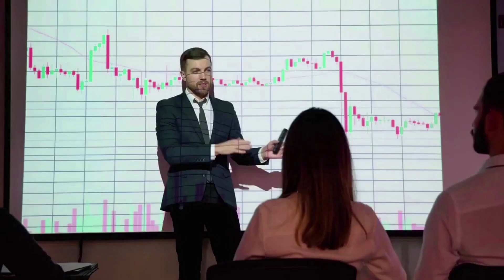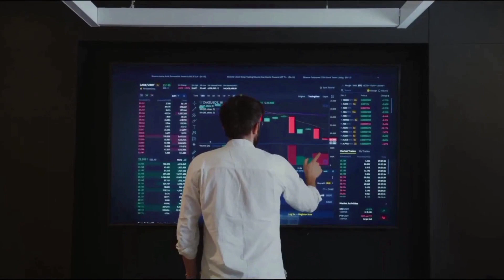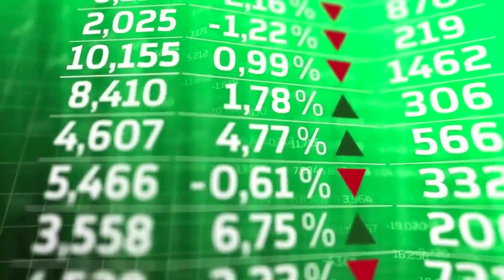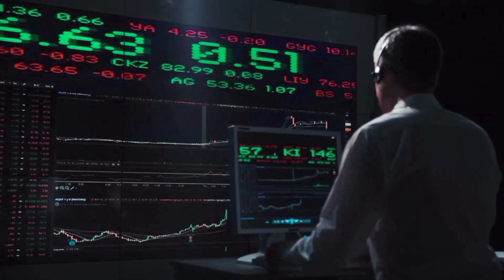NEURAI IS GOING TO 9000% AFTER THIS RELEASE - XNA PRICE PREDICTION 2024 & FORWARD